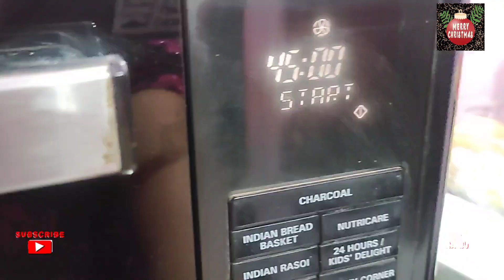बिना अंडे वाला क्रिसमस फ्रूट केक /Eggless Plum Cake/ No Alcohol Christmas Fruit Cake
INGREDIENTS

DRY FRUITS
Almonds 2 tbsp
Cashew nuts..  2 tbsp
green resins 2 tbsp
Akhrot .2 tbsp
dry blueberries 2 tbsp
dry cherries. 2 tbsp
Tutti Frooti .2 tbsp

Refined Flour. .2 cups

Cinnamon powder 2 pinch
vanilla essence. 1 tsp
white vinegar. ½ tsp